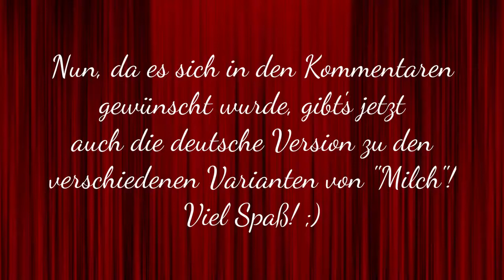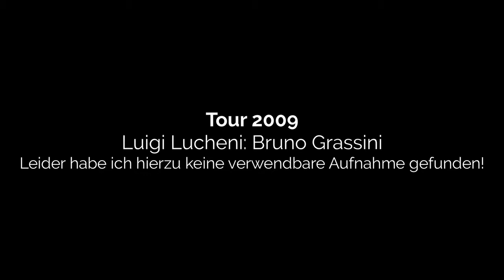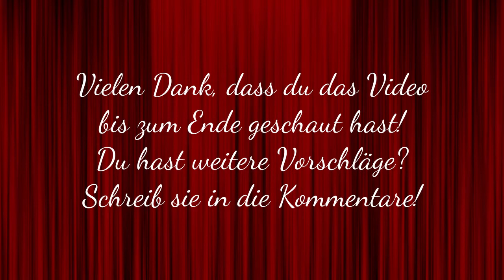"Milch" aus Elisabeth | 6 Varianten aus allen Deutschen Produktionen & Shanghai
Ich besitze keine Inhalte in diesem Video. Alle Rechte verbleiben bei Ihren ursprünglichen Eigentümern

Nach dem Wunsch, dass ich das gleiche Video auch für alle deutschen Versionen machen soll, habe ich gleich mit dem Schnitt des Videos begonnen. Als kleinen Bonus dafür gibt's noch die Version aus Shanghai obendrauf! ;)

Was wollt ihr als Nächstes sehen?